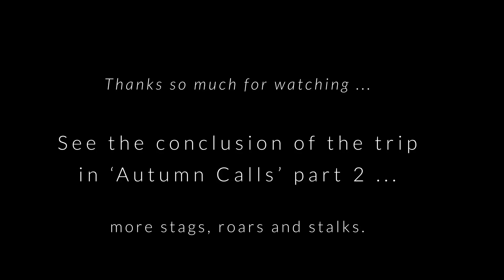2018 Film 2 - "Autumn Calls" - Part 1 ... Red stag 'roar' hunting with longbow and compound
Aaron and my 2018 'roar' hunting trip into the Marlborough back country.
  With me using my traditional longbow and Aaron his compound bow, we get onto numerous deer and were lucky enough to have many exciting stalks and close encounters.
  We manage some good footage of stag and hind behaviour as they go about their autumn rutting.

  Keep an aye out for part 2 of "Autumn Calls" ...

More wildlife, bird and natural landscape images can be seen at ...

Cheers,

Matt